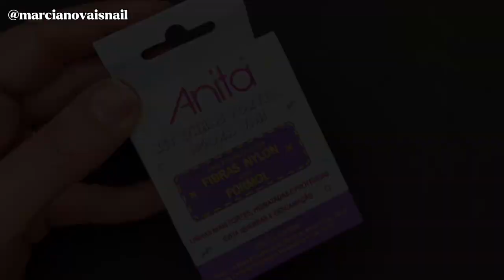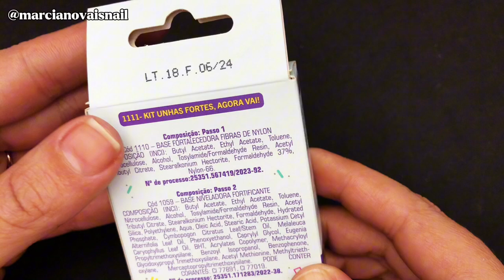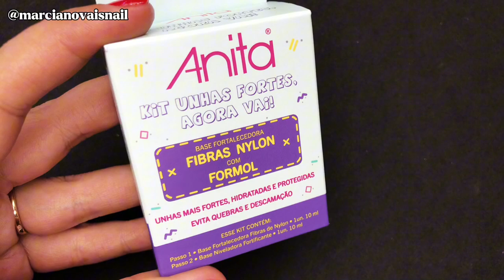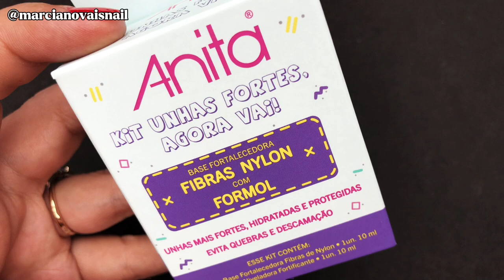BLINDAGEM NAS UNHAS NATURAIS | LANÇAMENTO ANITA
VÍDEO DE HOJE VAMOS CONHECER O LANÇAMENTO ANITA ESMALTES!!!
KIT BLINDAGEM ANITA, UNHAS FORTES, AGORA VAI!
ESSE KIT FOI DESENVOLVIDO PARA FORTALECER, HIDRATAR, PROTEGER AS UNHAS CONTRA DESCAMAÇÕES E UNHAS QUEBRADIÇAS.

* NÃO HIPOALERGÊNICO;
*CONTÉM FORMOL EM SUA COMPOSIÇÃO;
*VEGANO E CRUELTY FREE.

ESSE KIT CONTÉM 2 PASSOS, QUE VOCÊ PODE CONFERIR NO VÍDEO, FÁCIL APLICAÇÃO, LEMBRANDO QUE ESSE KIT É PARA UNHAS NATURAIS, UNHAS ARTIFICIAIS NÃO TERÁ EFEITO OK !!!

AGORA ME CONTA, VOCÊ JÁ CONHECIA ESSE KIT ANITA !!!
EU ESPERO QUE VOCÊS, TENHAM GOSTADO DO VÍDEO DE HOJE, AGUARDO VOCÊS NO PRÓXIMO VÍDEOS AMORES.

*LINK AMAZON LIVROS

*LINK AMAZON PROMOÇÕES

*LINK AMAZON ESMALTES

* LINK AMAZON CASA